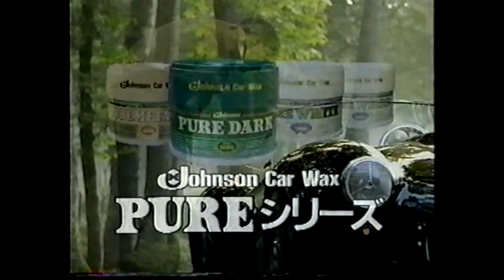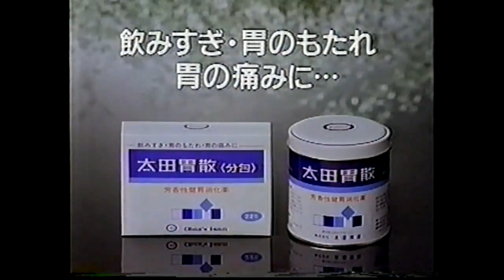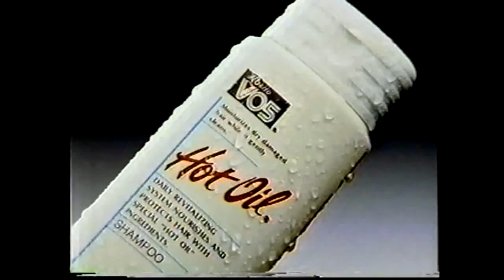Katsuya Onizuka vs. Armando Castro.WBA SFlyWC.1992.12.11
Onizuka and Castro fight for the WBA 115 pound strap!